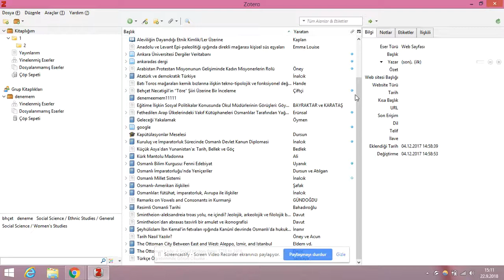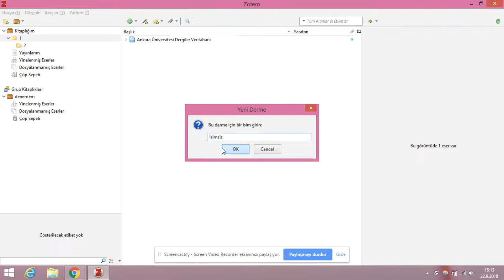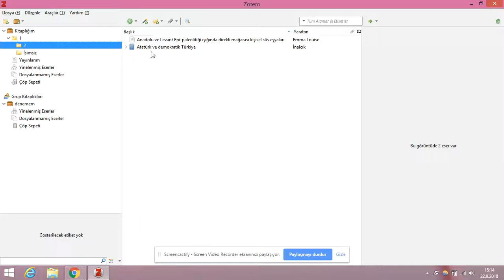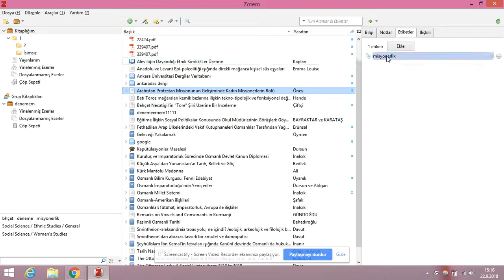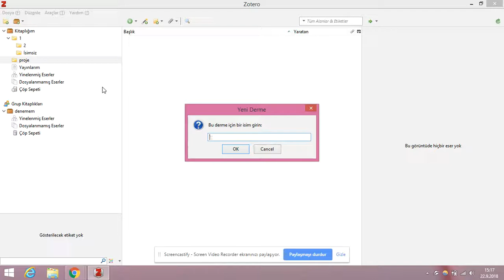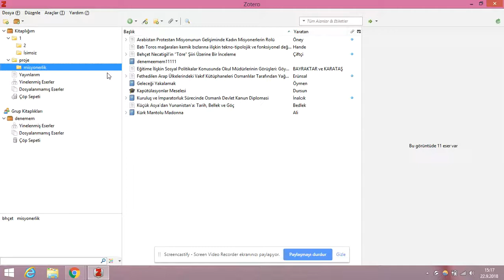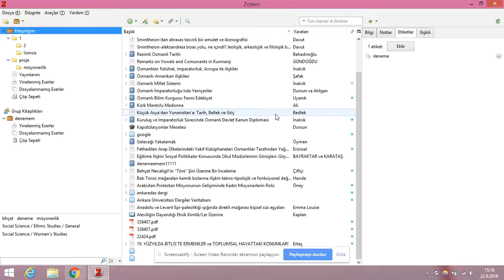Ders 10 Zotero'da Esere Etiket ekleme?